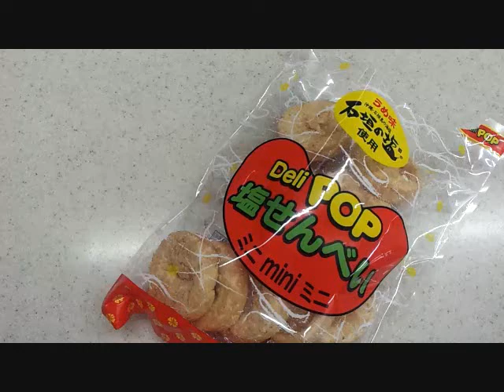Deli POP 塩せんべい（うめ味）全喜堂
沖縄のお菓子が売っていたので買ってみました。ほんのり梅の味で美味しかったですよ。